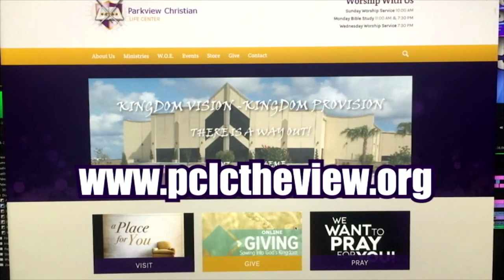Pastor Henry L Babers Sr - Parkview Christian Life Center 1-25-19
Parkview Christian Life Center 3520 Baker Ave Haines City Fl 33844